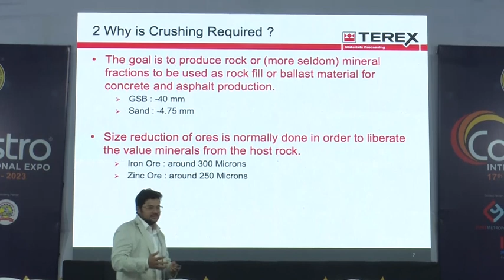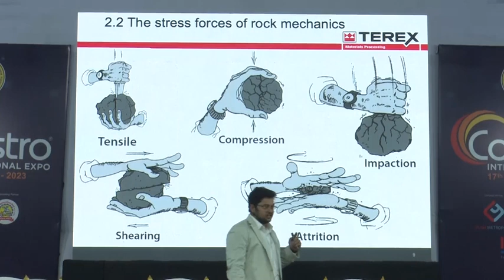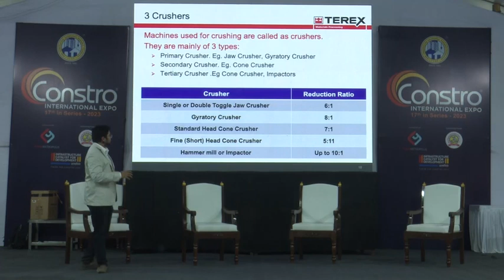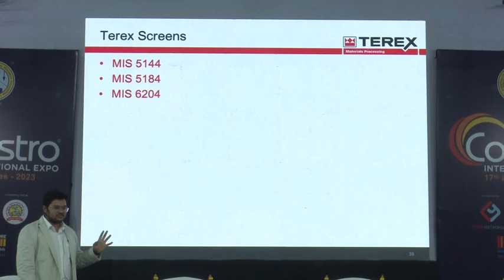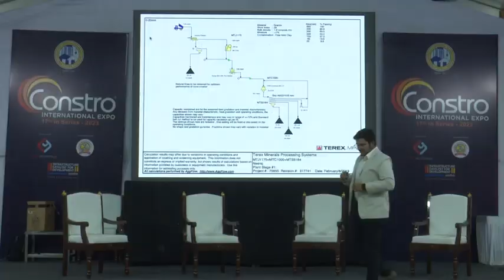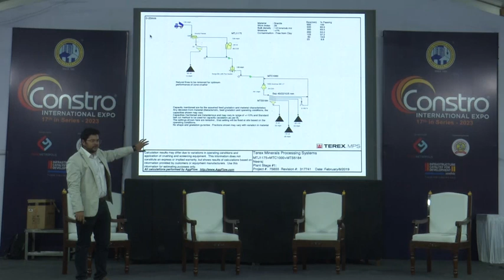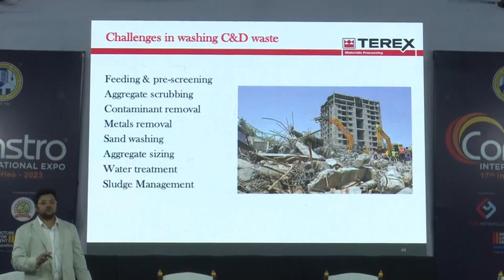Crushing Technology by Avinash Sinah at Constro 2023